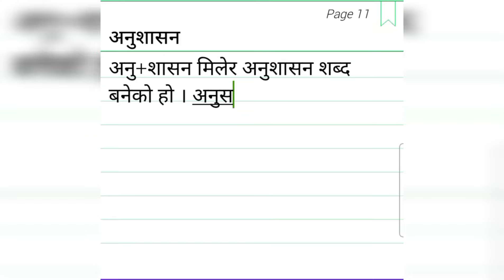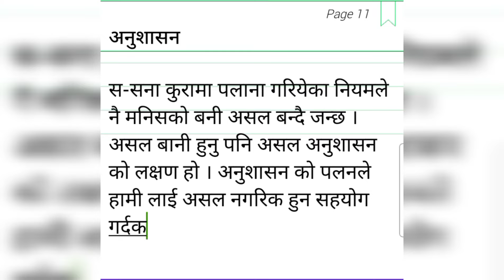अनुशासन शिर्षकमा निबन्ध।Essay on Anushasan।अनुशासन्को महत्त्वमा निबन्ध ।essay discipline in Nepali